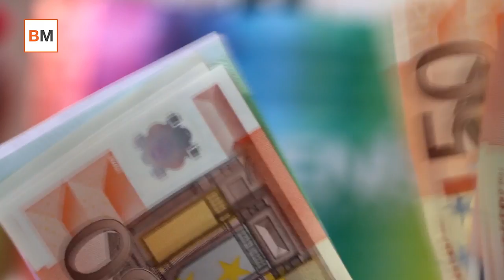5 cosas que solo entendarás si has sido becario